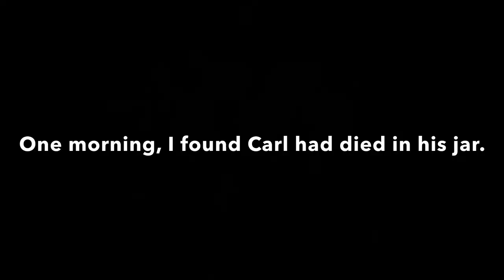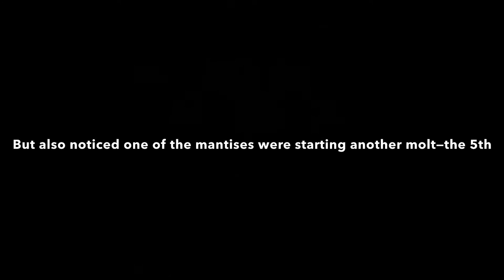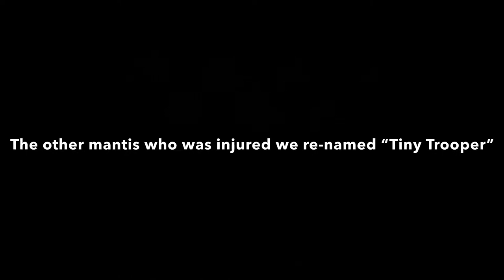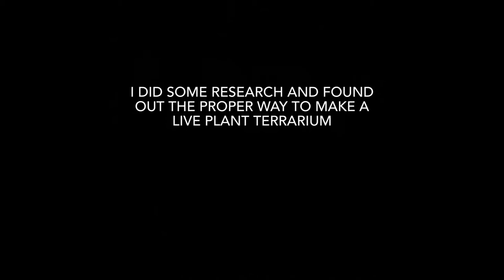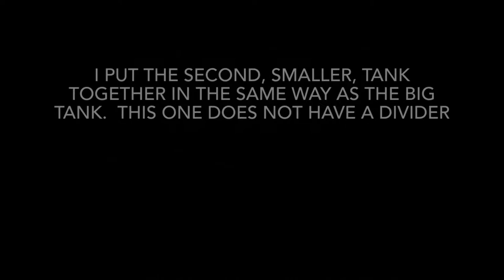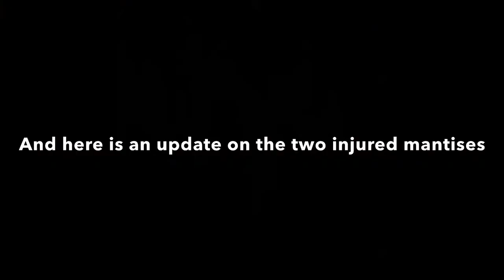Raising praying mantis part 2. Plus making a live plant terrarium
Still trying to raise these baby praying mantis as best I can.